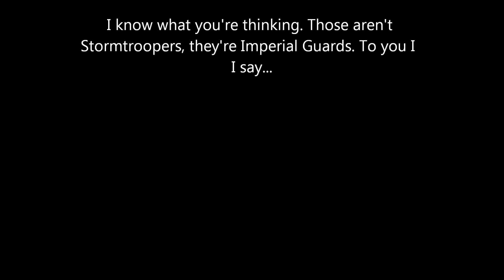Stormtrooper Conversations 8 or 9 I Don't Really Remember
I wonder if you could use Jedi mind tricks. "You want to fold."